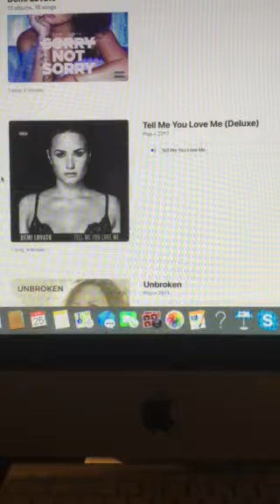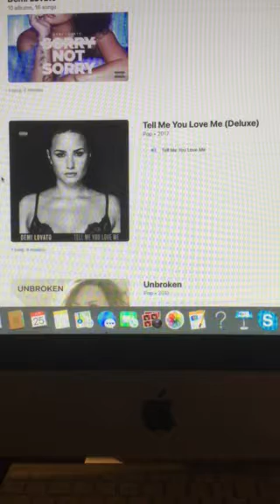The Riley King Radio Show at 10am